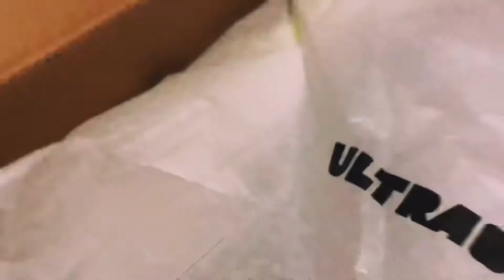Adidas UltraBoost 21 "woman" unboxing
UltraBoost 21 femme Unboxing

Description

     Cette chaussure de running Ultraboost 21 adidas te permet de profiter pleinement de ton run. Légère mais sans pour autant sacrifier une once de maintien, la tige adidas Primeknit+ s'adapte à la forme changeante de ton pied à chaque mouvement. L'amorti Boost dynamique t'offre un retour d'énergie infini qui te rappelle que tu peux toujours aller plus loin, que ce soit un pâté de maisons ou un kilomètre de plus. (Ajoute quelques chansons à ta playlist. On ne sait

      This adidas Ultraboost 21 running shoe lets you get the most out of your run.  Lightweight but without sacrificing an ounce of support, the adidas Primeknit + upper adapts to your foot's changing shape with every movement.  Dynamic Boost cushioning gives you infinite energy return that reminds you that you can always go further, whether it's a block or a mile further.  (Add some songs to your playlist. You never know.)